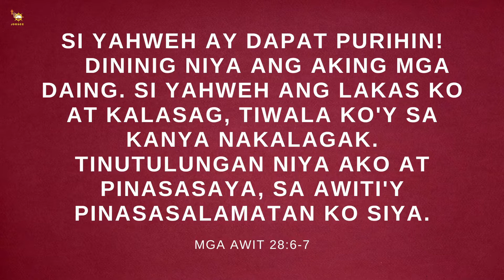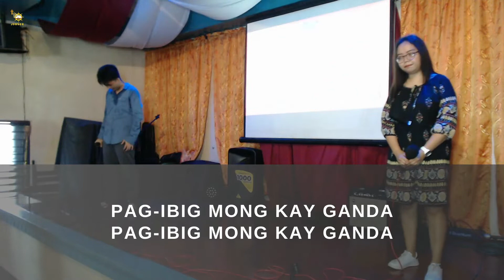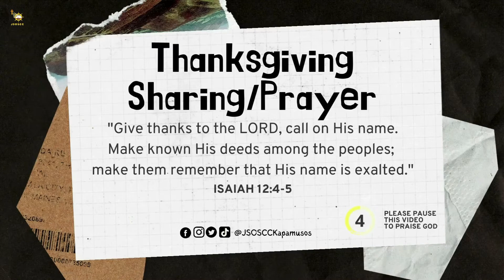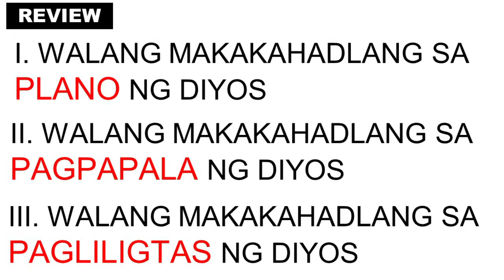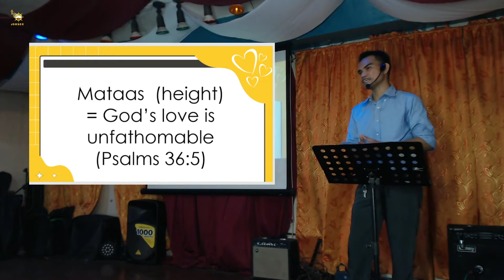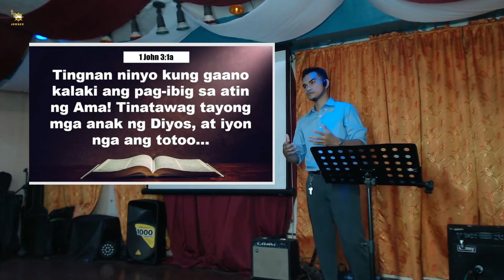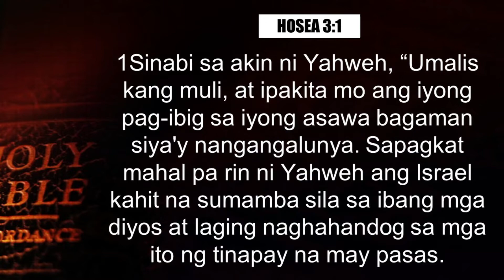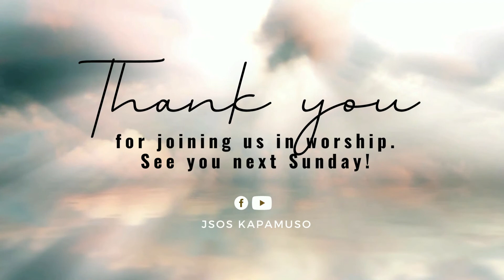JULY 3 LIVE WORSHIP SERVICE | "WALANG MAKAKAHADLANG SA 4P'S NG DIOS" Part 4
July 3, 2022 Worship Service Live at JSOSCC Center.
SERMON SERIES: Walang Makakahadlang sa 4P's ng Dios (Part 4). Nagpapatuloy tayo sa ating pagsamba sa ating UNSTOPPABLE GOD. Today, i-appreciate natin ang 4th P ng Dios na hinding-hindi mahahadlang - ang Kanyang PAG-IBIG. Salamat po Lord sa Iyong dakilang pag-ibig!